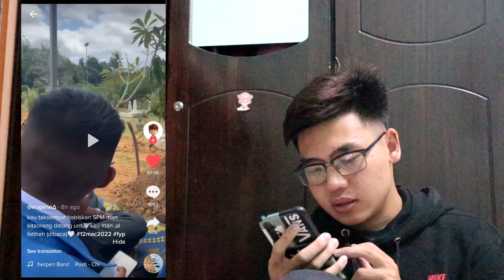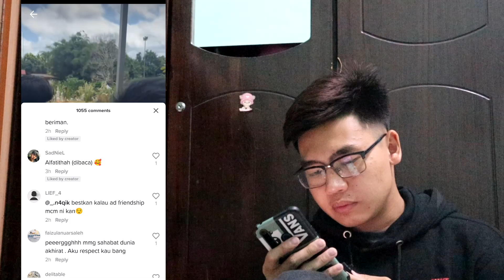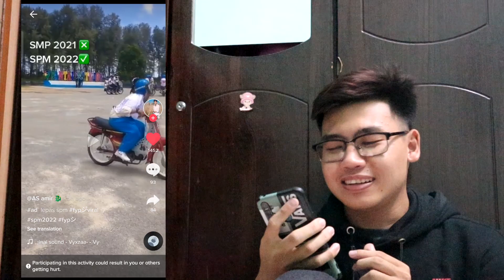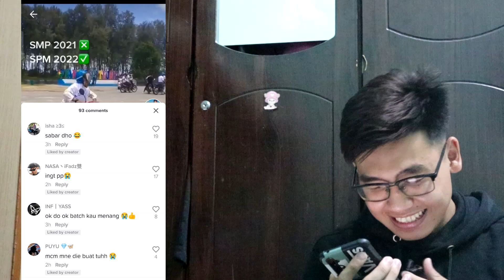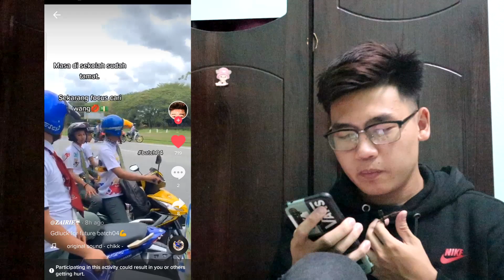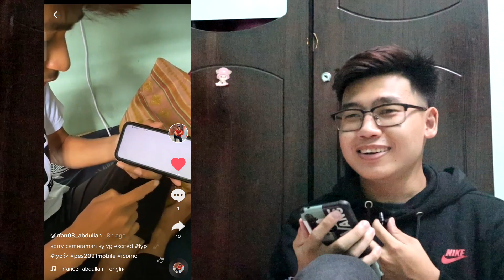BARU JER LEPAS SPM DAH BUAT PERANGAI!!! batch 04...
assalamualaikum semua btch 04